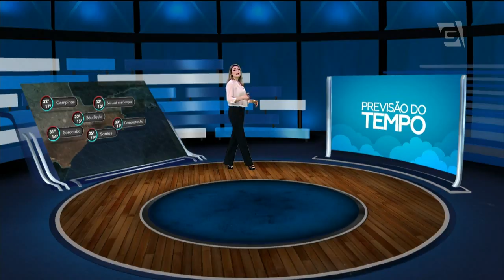Previsão do Tempo - 12/09/2017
A tarde de ontem foi a mais quente desse inverno na cidade de São Paulo! Os termômetros marcaram 31,9°C. E esse recorde de calor pode ser batido durante esta semana já que a tendência é de aumento da temperatura! Vamos ver então, mais detalhes da previsão do tempo, com Luciana Magalhães.